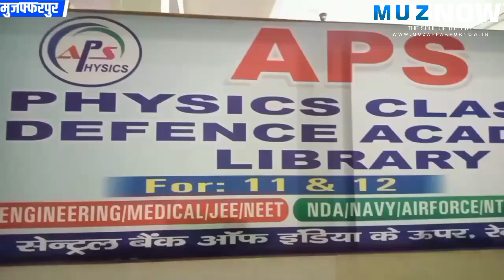CBSE परीक्षा परिणाम में APS PHYSICS CLASSES का रहा दबदबा, कई छात्रों ने मारी बाजी